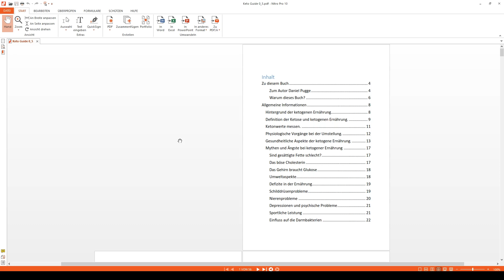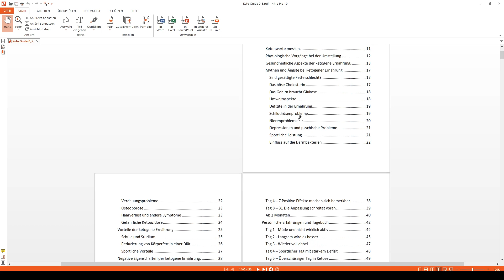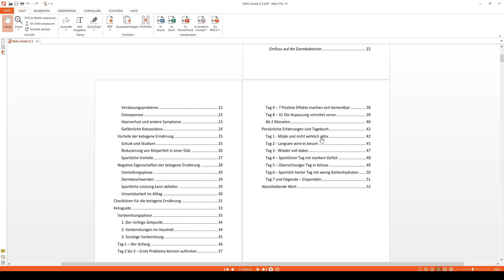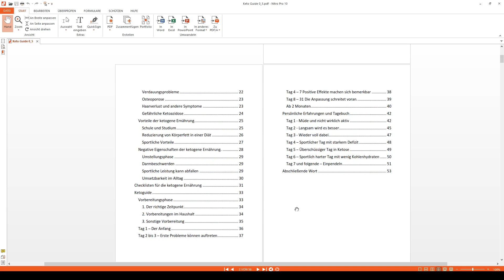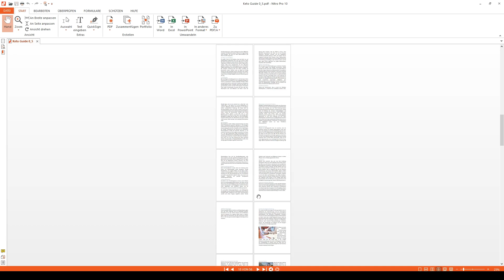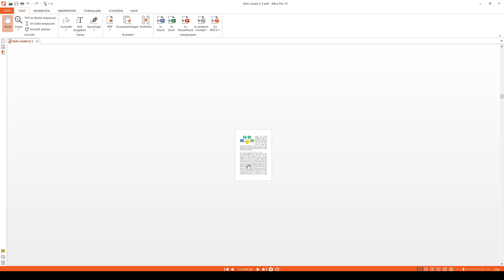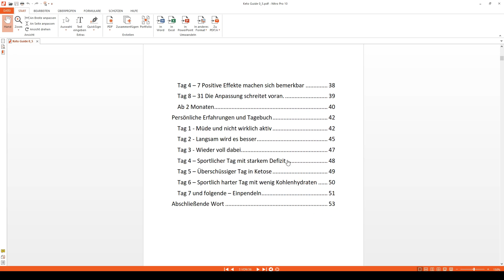Neues Buch: Quick Keto Guide | Erste Übersicht und eure Wünsche